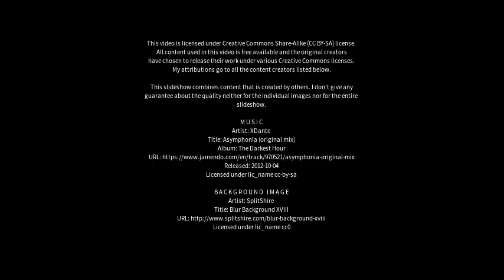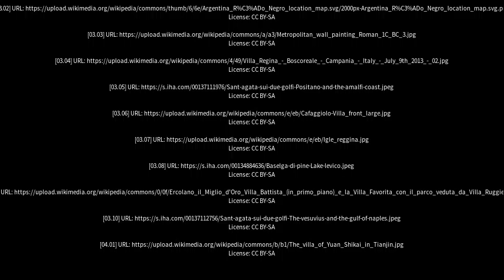Best places to visit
Best places to visit - Villa Regina (Argentina) Best places to visit - Slideshows from all over the world - City trips, nature pictures, etc.